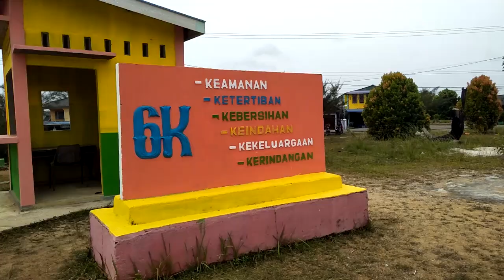ইন্দোনেশিয়ার আমার দেখা সুন্দর একটি স্কুল (Indonesian school 12 )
 FACEBOOK PAGES
1-ARB7 UNIVERSE